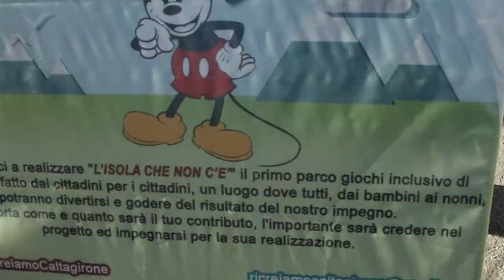News !Ass. Ricreiamo Caltagirone - Realizzare un Parco Giochi Inclusivo a Caltagirone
Il presidente dell'Associazione Ricreiamo Caltagirone Giuseppe Barone  spiega in un intervista  di Fermata Obbligatoria Canale youtube  il progetto Parco Giochi  che si rivolge a tutti i cittadini di Caltagirone  e che nasce dall'esigenza di riqualificare delle aree urbane da destinare alle famiglie e ai cittadini, realizzando aree inclusive sia dal punto di vista motorio sia generazionale. Un progetto in cui tutti posso contribuire . Mission  che prevede la realizzazione del Parco entro Giugno 2018